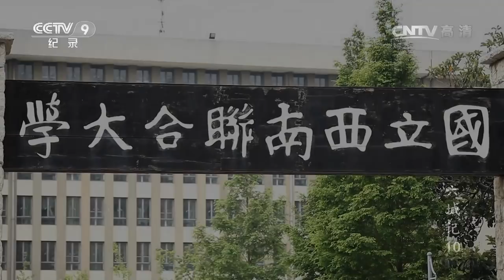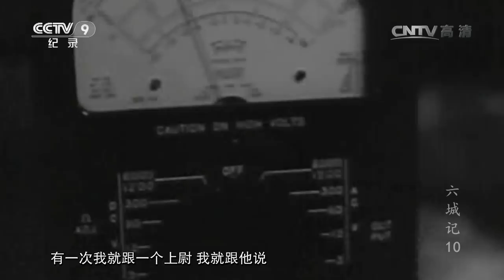《六城记——抗战时代的城市记忆》 第十集 跑警报 | CCTV纪录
本期节目主要内容：著名历史学家何兆武先生抗战时期在位于昆明的西南联大读书，他记忆中的西南联大生活很重要一部分是跑警报。西南联大由北京大学、清华大学和南开大学等高等学府合并而成，联大师生为了适应跑警报生活，连作息时间都做了调整。日军对中国大后方实施无差别轰炸，其主要目的是消磨中国人的抗战意志，在生与死的考验面前，每个人的态度都大不相同。

影片把焦点集中在城市——以抗战时代中六个最重要的城市为主角：北平、上海、武汉、重庆、昆明、延安。在八年抗战不同的阶段，这些城市扮演了特殊的角色，经历了不同的命运，那么生活在其中的普通人又经历了怎样的日常？他们如何在战局的变化、物价的波动的日常中吃喝拉撒睡，打发那黑暗中的一时一刻？如何在胜利那一刻尽情渲泄自己压抑已久的激情？如何在胜利后收拾心情踏上重整家园之路？